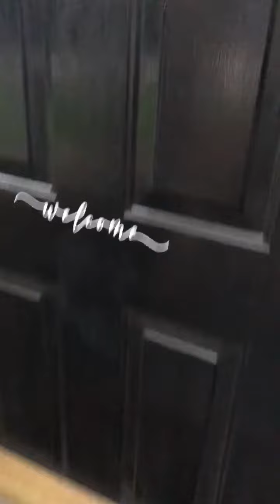Parents surprising us!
My parents came for a surprise visit on the 17th!